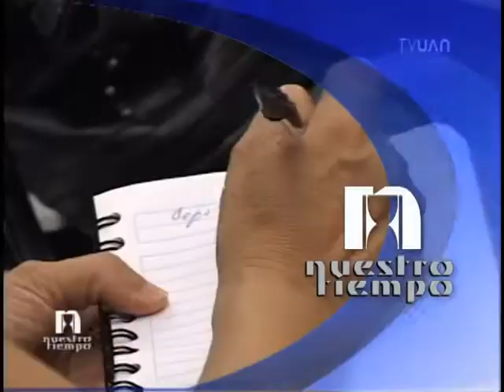Spot - Nuestro Tiempo